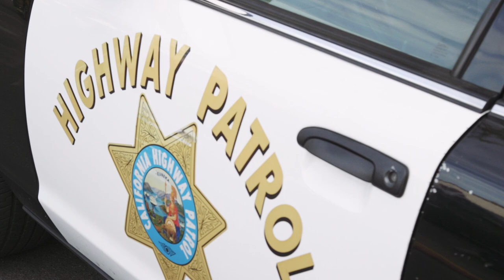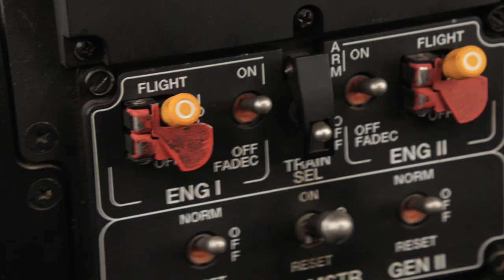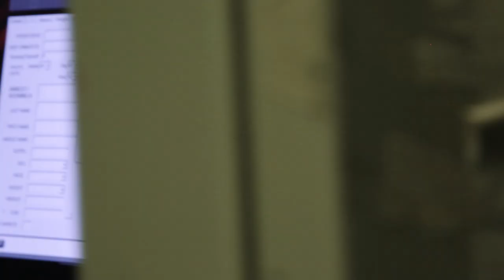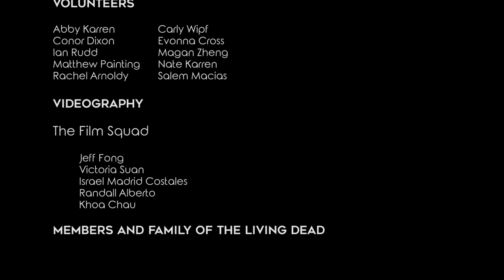Every 15 Minutes - West Campus High School - 2016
West Campus High School
Sacramento, CA

Produced by The Film Squad

The Every 15 Minutes Program offers real-life experience without the real-life risks. This emotionally charged program, entitled Every 15 Minutes, is an event designed to dramatically instill teenagers with the potentially dangerous consequences of drinking alcohol and texting while driving. This powerful program will challenge students to think about drinking, texting while driving, personal safety, and the responsibility of making mature decisions when lives are involved.

MUSIC

Daughter - Switzerland
Keaton Henson - Flesh and Bone
NIGHTMRE - Burn Out
NIGHTMRE and Boombox Cartel - Aftershock
Labrinth - Jealous
Ellie Goulding - How Long WIll I Love You

CO-COORDINATORS

Justin Nguyen
Rebecca Donham

CRASH SCENE PARTICIPANTS

Rider Cogswell
Isabel Chapman
Noel Chapman
Maurice Pugh
Nicholas Teply

LIVING DEAD

Colton Winslow
Sterling Lemieszek
John Espera
Karina Buenrostro
Janelle Daigle (teacher)
Catalina Hernandez
Adrienne Martin
Emma McHenry
David DeAnda
Jackie Velasco-Zarate
Ire Gomez
Tim Nguyen
Milo Phillips
Ally Hawkins
Sarah Nguyen
Mitchell Swanson
Bryce Lopez
Jose Bautista
Emma Lowrie
Bryanna Yglecias

VOLUNTEERS

Abby Karren
Carly Wipf
Conor Dixon
Evonna Cross
Ian Rudd
Magan Zheng
Matthew Painting
Nate Karren
Rachel Arnoldy
Salem Macias

STAFF

Albert Payton
Dave Rodriguez
Lynne Samaan
Olivia Winslow
Eric Bonilla
Ray Navarrete
Brenda Kajiwara
Rebecca Bendickson
John McMeekin
Roy Brooks
Kelly Moore
Shawna Bell
Katie Nobida
Valdo Bautista

MENTOR

Ms. Anne Bestgen

SPECIAL THANKS

Aaron Dean - Sacramento Fire Department
Angela Kellogg - Law Enforcement Chaplaincy
Becky Wood - Mothers Against Drunk Driving
Christy Adams - UC Davis Medical Center
Dale Harclerode - Central Valley Tow
Jon Canaan Sound & Light
John Johnson - Dignity Memorial
Leticia Alvarado - Dignity Memorial
Norm Powers - Law Enforcement Chaplaincy
Officer Michael Bradley - California Highway Patrol
Claudia Marques - Claudia Marques Makeup
Don Nahhas - Advisory Committee
Elizabeth Donham - Ground Support Committee
Lucy Steffens - Sacramento Film Permit
Melissa Romero - Department of Parks and Recreation
Melissa Maccini - Food Transportation Committee
Officer Jenna Berry - California Highway Patrol
Pastor Joshua Bueno - Winner’s Church
Tiffany Ha - Community Outreach Committee
Tim Nguyen - Air Support Committee